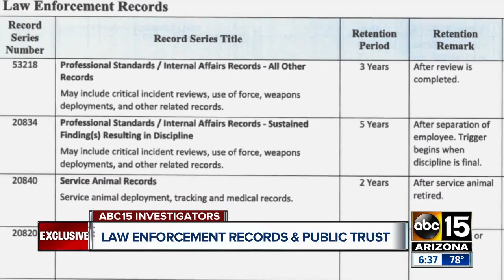Arizona law enforcement speaks out about records and public trust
Head of DPS Frank Milstead, former County Attorney Rick Romley go one-on-one with ABC15.